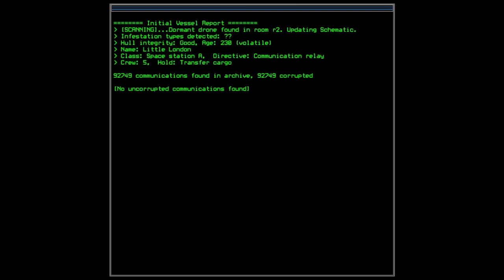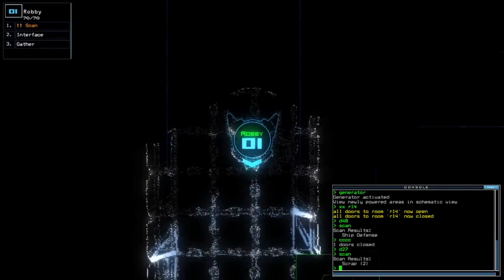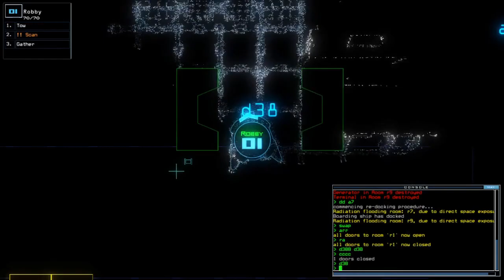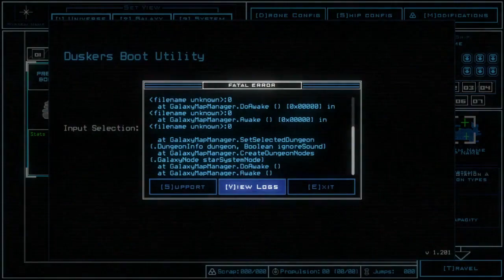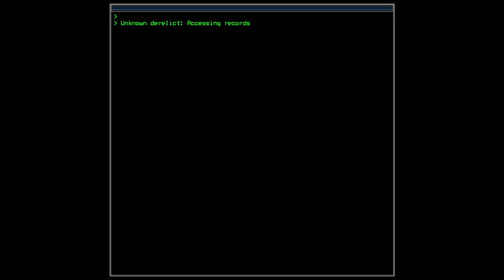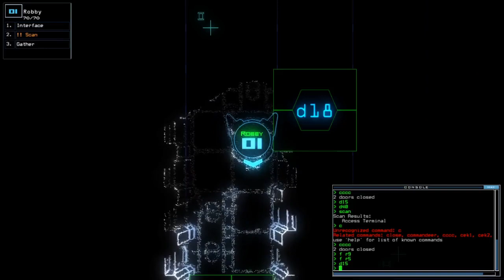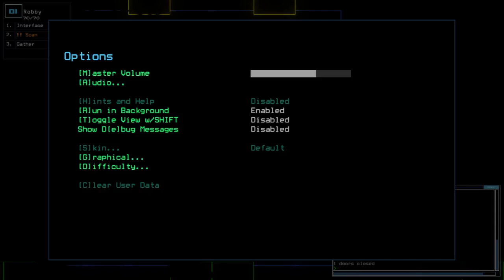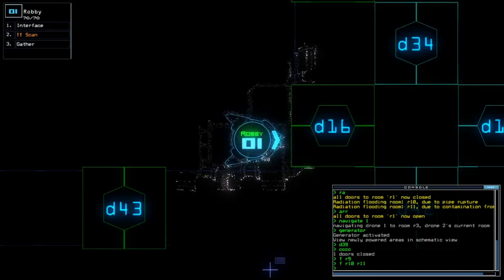Duskers Weekly #49 of 2021 - Episode 02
Volume warning at 16:35 cuz I was being silly to place a meme without volume control.

Jan 30th's daily was too simple to my taste, so here's a continuation to my Week #49 of 2021 Weekly before going to NITW First Intermission!
Don't worry, that thumbnail isn't the end.

List of visited System along with the ship/outpost:
*Pearl System:
- Little London; Space Station A (not boarded to the System, cause of crash at 16:00)

2 DAYS LATER

*Mouse System (DOCKED PROPERLY THIS TIME):
- Gilden; Government C
- Autotrade AFF9D; bought everything except the available J-fuel
- Innana-Ishtar; Barge A